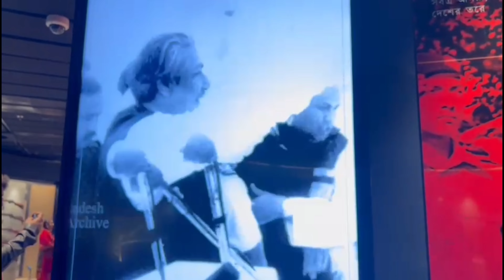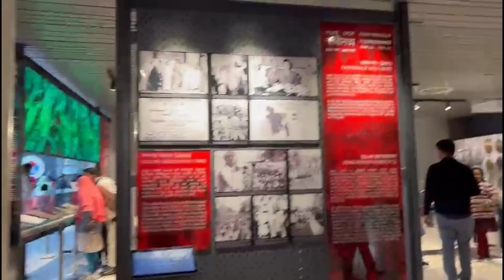Bangabandhu Military Museum এ একদিন! । বঙ্গবন্ধু সামরিক জাদুঘর | Bijoy Sarani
Bangabandhu Military Museum এ একদিন! Location: Bangabandhu Military Museum (বঙ্গবন্ধু সামরিক জাদুঘর) Address: Bijoy Sarani, Dhaka, Bangladesh Google Map

If you credited the track correctly but received a claim, you just need to dispute it and we'll be able to release it so you can monetize the video by yourself. This operation take a few days, so be patient.